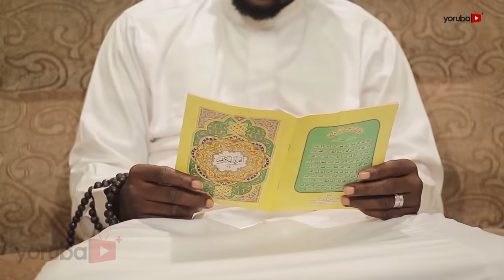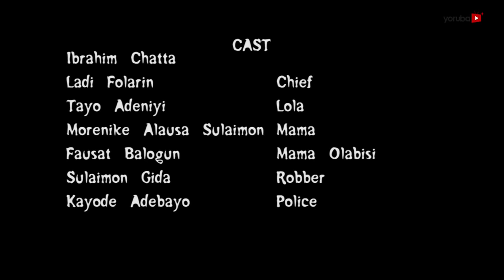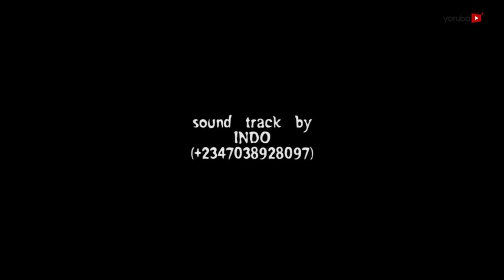Assignment Latest Yoruba Movie 2018 Drama Starring Ibrahim Chatta | Tayo Adeniyi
Pelumi and Folarin's daily struggle is plagued with same circumstances. What could be responsible for their mysterious predicaments. Find out more.